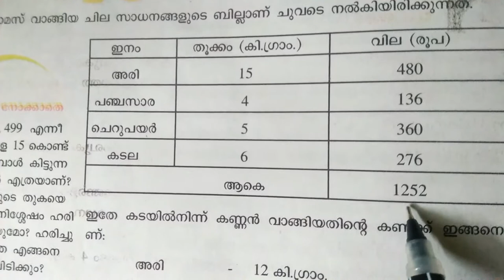Maths Tutorials Std 5 Chapter 3.6 ഭാഗം വയ‍്ക്കൽ Equal Sharing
Kerala State Syllabus Mathematics Text Book Based Class